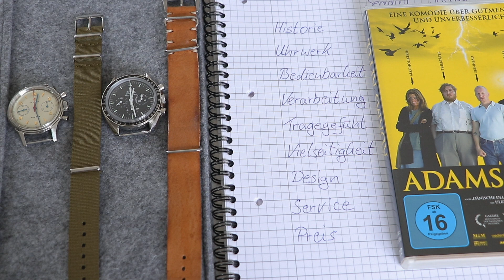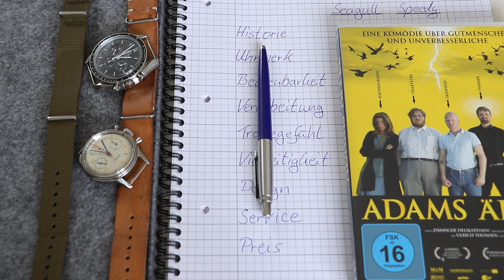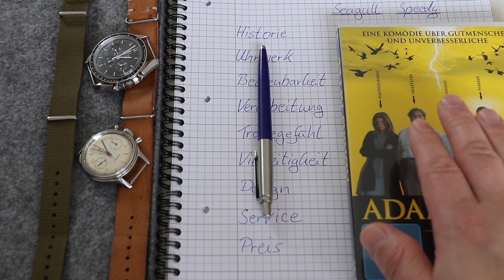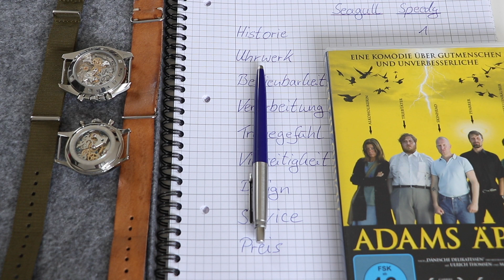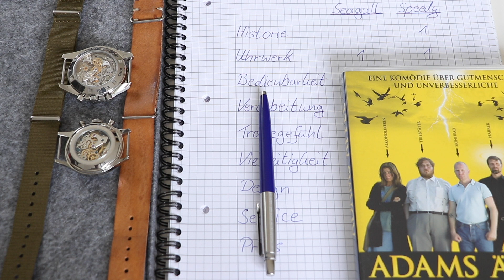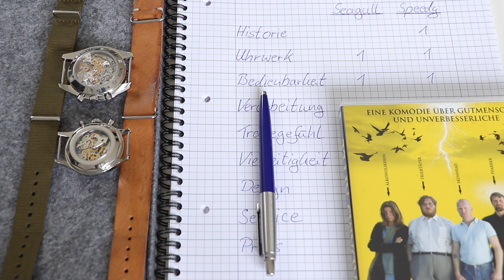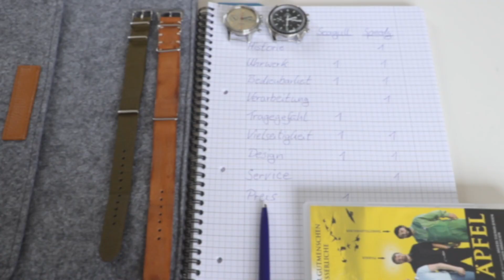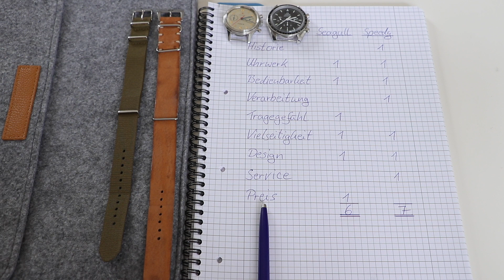MISTER B - Die epische Schlacht der Chronographen - Seagull 1963 vs. Omega Speedmaster Prof.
Wie wird sich die Seagull gegen die Speedmaster durchsetzen, hat sie überhaupt eine Chance? Findet es in meinem neusten Video heraus... ;-)